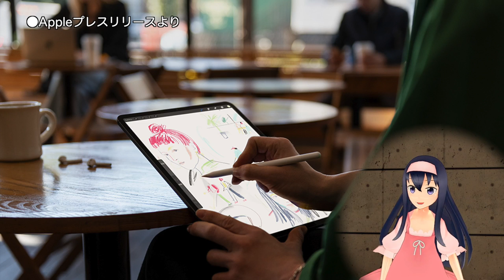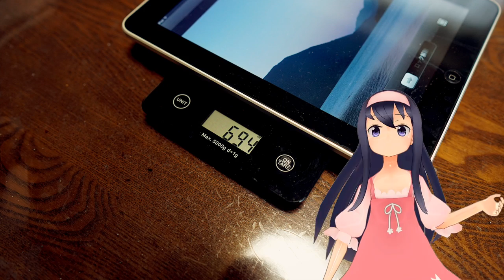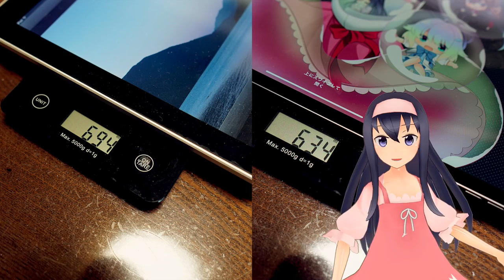Apple2018年最新iPad Pro・ついに手に入れたぞ！【VT_018】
ルミナスタジオ ( ﾟдﾟ)ねんがんの　iPad Proを　てにいれたぞ！

　Breakthrough_ace.輝鳴
●キャラクターデザイン・キービジュアル：
　そらのん
●ルミ・ミレーニア オリジナルキャラクターデザイン：
　なか